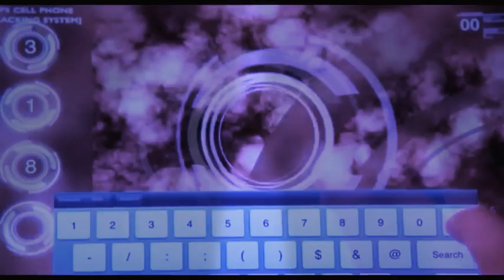12 January 2023